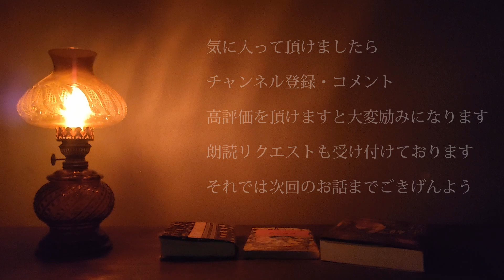【朗読】柳田国男「遠野物語」54 神女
柳田国男の名作「遠野物語」より「54 神女」を拝読させて頂きました。

DOVA-SYNDROME　様

pixabay　様